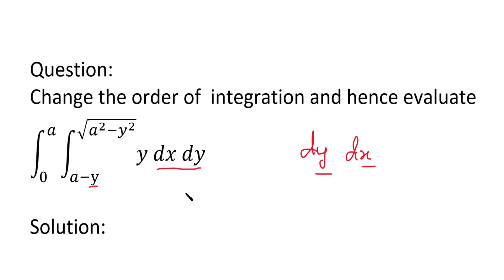MA25C01-Applied Calculus | MA3151 | Double Integration | Change the order of integration in Tamil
Change the order of  integration and hence evaluate
∫_0^a∫_(a-y)^(√(a^2-y^2 ))y dx dy